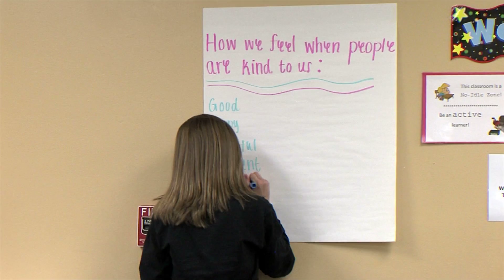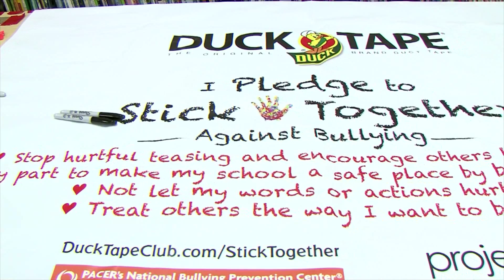Stick Together Program - April 2016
Project Love and Duck Tape have teamed up to provide the "Stick Together" program that promotes kindness and Mentor is proud to bring to the 5th grades in our school district. Learn how the High School students are apart of the program and making a difference in our community!